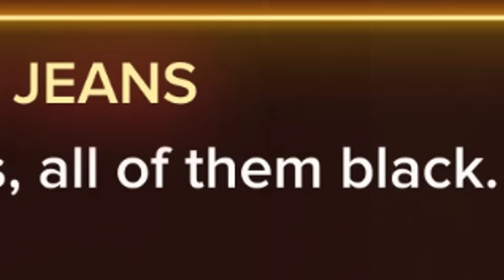UH OH, THE SNITCHING BEGINS | Sleeping Dogs - Part 12